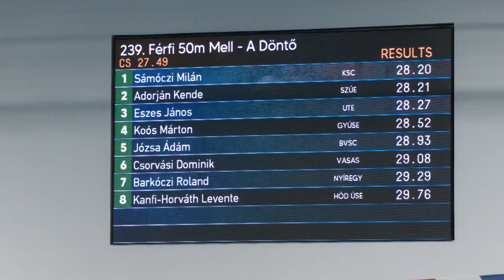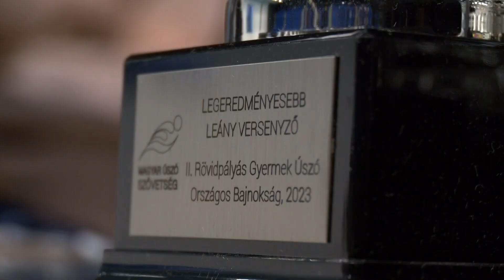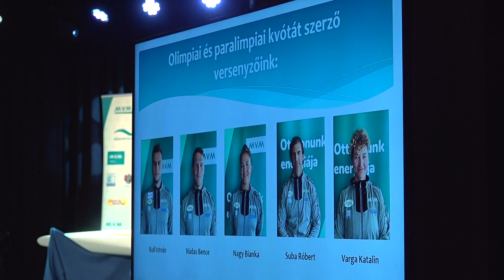Aréna - sportmagazin - 2023. december 4.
A tartalomból:
- Újabb profi ökölvívó mérkőzésen győzött Kis Máté. A Szeged Box Club sportolója egyhangú pontozással nyert egy rutinos lengyel ellen.
- 68 egyesület 509 sportolója indult az utánpótlás rövidpályás országos bajnokságon. Soha nem rendeztek még ilyen nagy versenyt a Tiszavirág Sportuszodában.
- 184 éremmel ismét a Szegedi Vízisport Egyesület lett a szezon legeredményesebb egyesülete. Évet zártak a kajakosok, kenusok és evezősök.